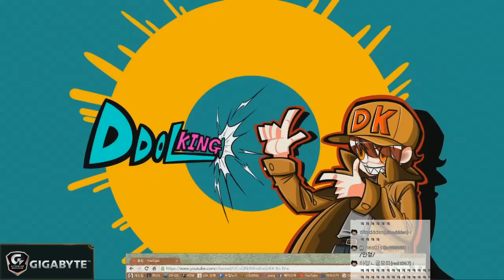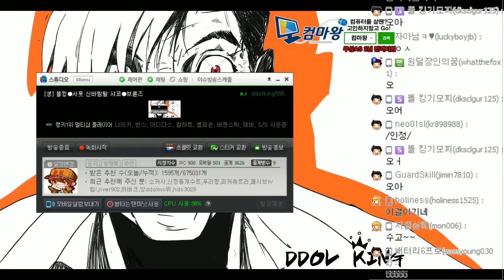이번 마술로 널 사라지게 해보지... AP샤코 서폿 (AP Shaco Support) - 똘킹 게임영상